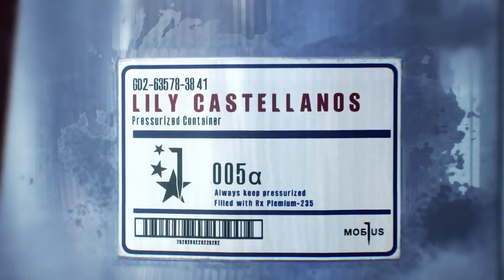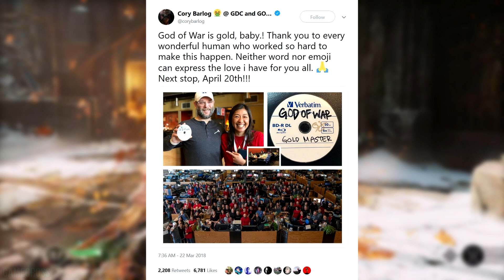MASSIVE PSN Store Sale SOON and BORDERLANDS 3 In Development!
Sources-